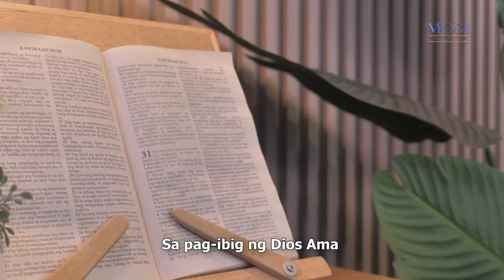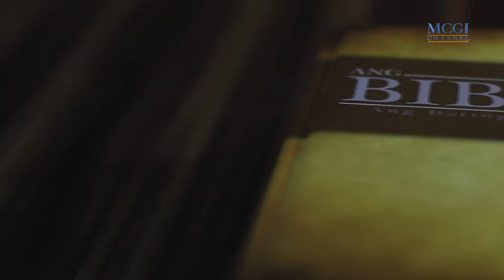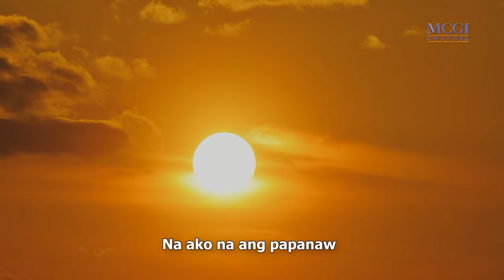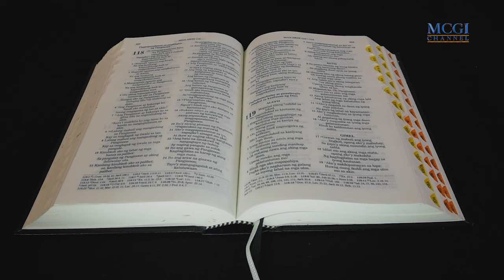Nariyan Pa Rin | Composed by Kuya Daniel Razon | Official Music Video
Behold the official music video of "Nariyan Pa Rin," a praise song penned by Kuya Daniel Razon, with God's help. This song reminds us that a benevolent God is always present in our lives, showering us with love and mercy.